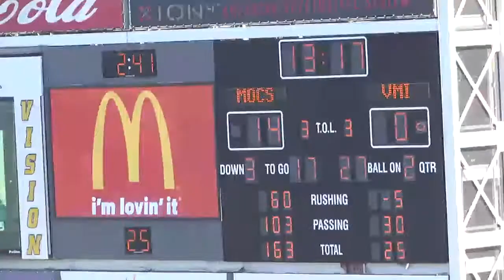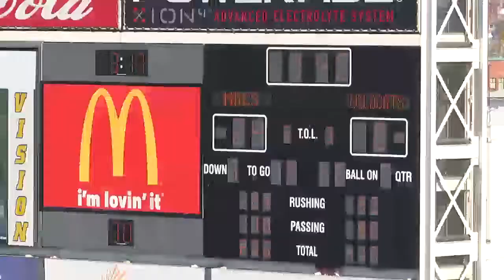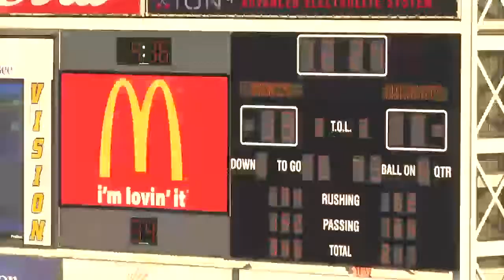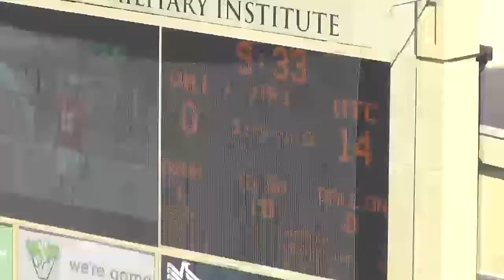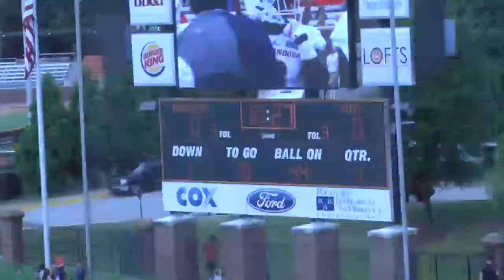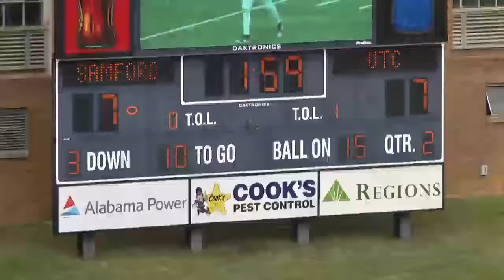Lucas Webb UTC football Highlights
Lucas Webb University of Tennessee at Chattanooga Football Highlights
NFL, AAF